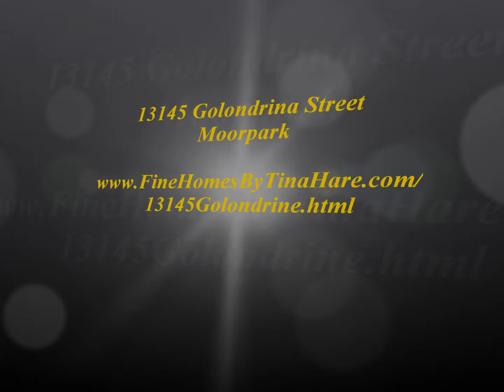13145 Golondrina Street,, Moorpark CA Home for Sale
13145 Golondrina Street, Moorpark CA Home for Sale, This beautiful, single story, Countryside neighborhood home is located just down the street from Peach Hill Park on a quiet cul-de-sac. Walk in to the lovely living room with cozy fireplace & vaulted ceiling. The kitchen has been nicely updated with granite counters & backsplash, stainless steel appliances, solid wood cabinets, recessed lighting, and a ceiling fan. The laundry room is located off the kitchen. The other side of this lovely home is the bedroom area with 3 large bedrooms and 2 bathrooms. All bedrooms have ceiling fans, mirrored closet doors, carpet & wood blinds. The private backyard has a covered patio area made of vinyl-covered wood which is maintenance free. There is also a large side yard with room for a pool & an attached 2-car garage. Close to schools, freeway and shopping. Call today for a showing as this one will sell quickly.